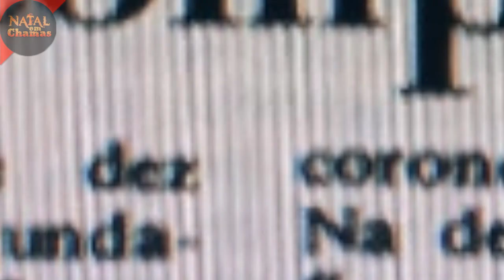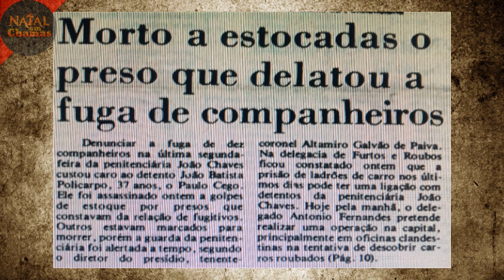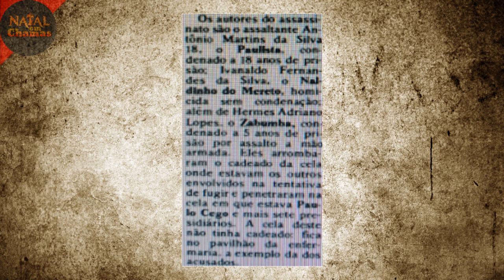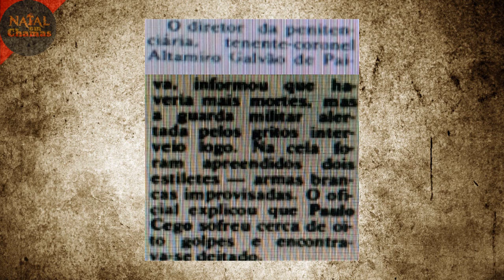Mereto finaliza Policarpo. Natal em Chamas RN.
O Canal é mantido pelo filho mais velho do jornalista e radialista Ubiratan Camilo.

     Conta bancaria: Caixa econômica CC 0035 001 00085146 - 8